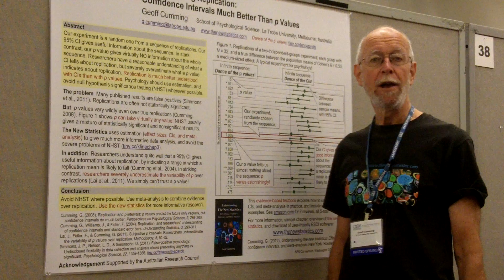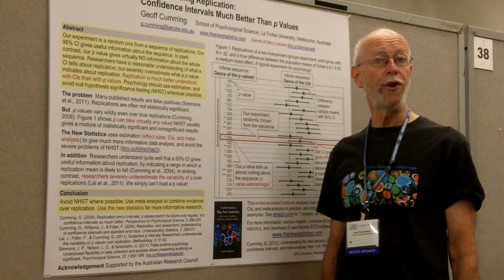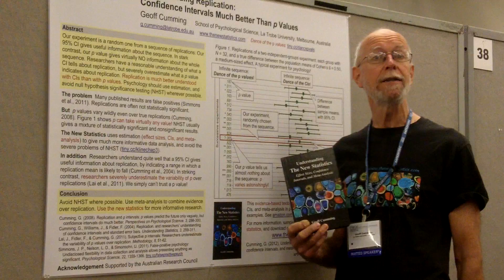2013 APS Convention Video: Confidence Intervals Much Better Than p Values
The cameras were rolling at the 25th APS Annual Convention in Washington, DC. Watch Geoff Cumming, La Trobe University, Australia, present his research on "Understanding Replication: Confidence Intervals Much Better Than p Values."